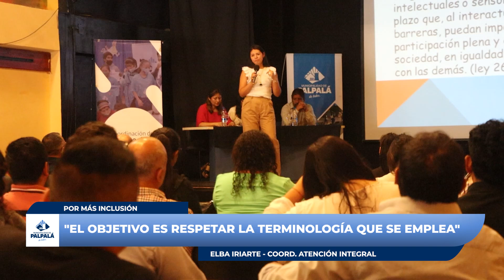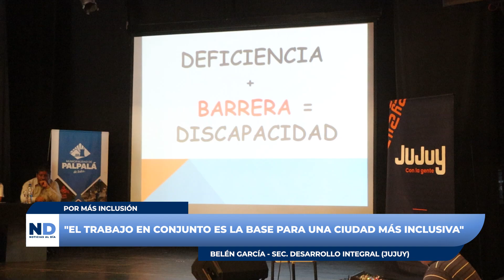PALPALÁ AVANZA HACIA UNA CIUDAD MÁS INCLUSIVA